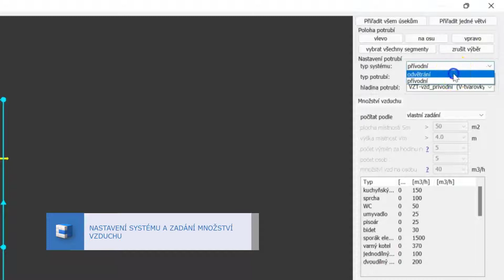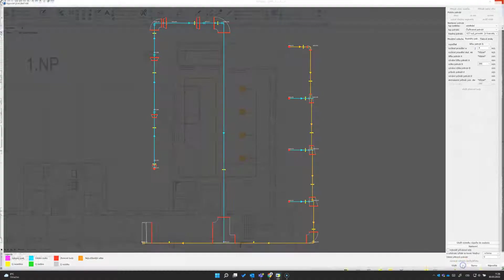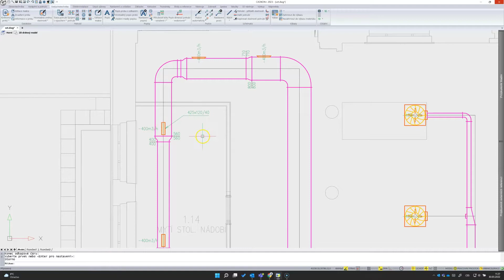PREZENTACE: Návrh, výpočet a vykreslení potrubních VZT rozvodů (CADKON+ MEP)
V rámci CADKON+ MEP máte k dispozici podporu pro snadný a rychlý výpočet dimenzí potrubí, příslušných tlakových ztrát třením a místních odporů pro jednotlivé tvarovky.
Výpočet probíhá na základě potřebných množství vzduchu a rychlostí proudění, přičemž lze kombinovat rychlosti proudění v jednotlivých úsecích nebo dodatečně měnit množství vzduchu.